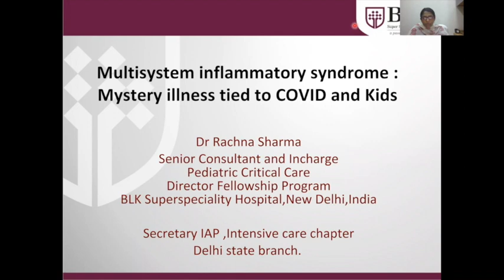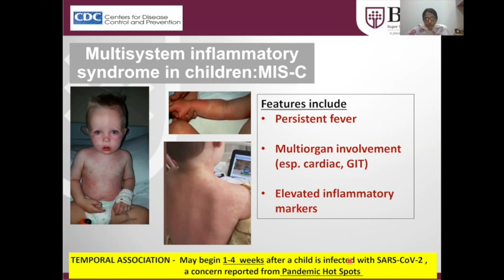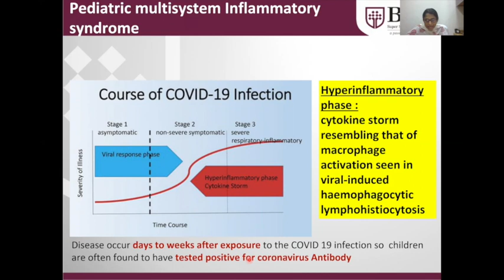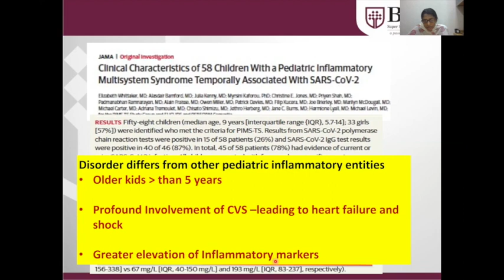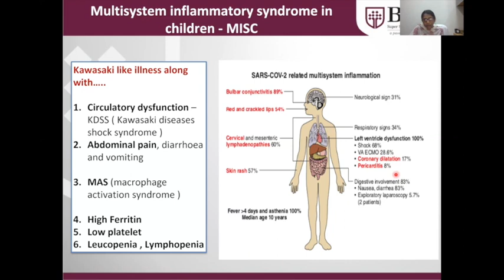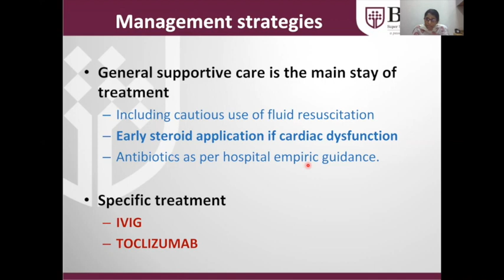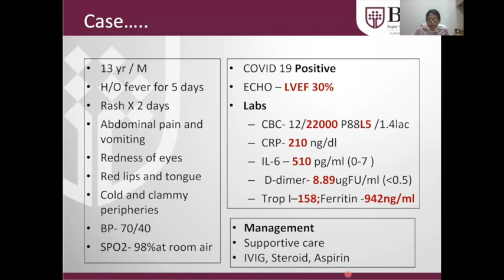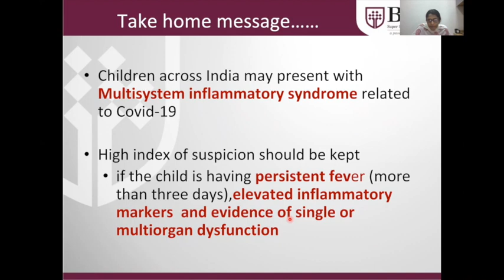PMIS COVID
Dr Rachna Sharma, Head, Pediatric Intensivist has crisply  summed up the clinical syndrome of PMIS associated with Pediatric COVID cases, with evidences gathered from world over and also one such case which was successfully discharged from PICU in June 2020